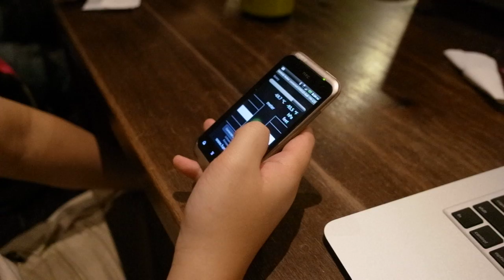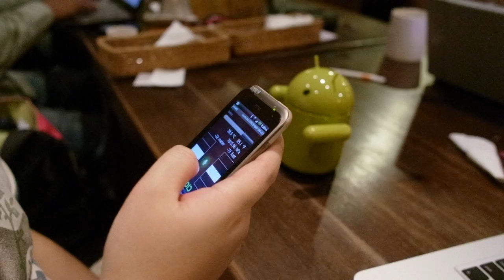ODROID Robot Kit at Hacking Thursday